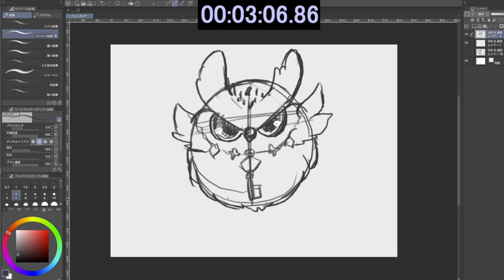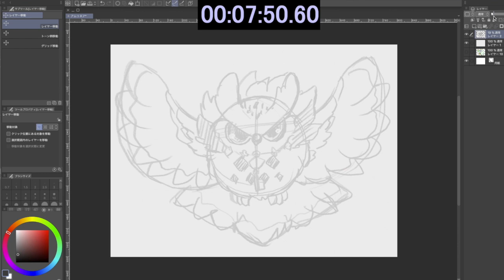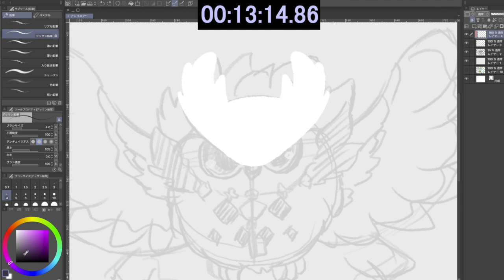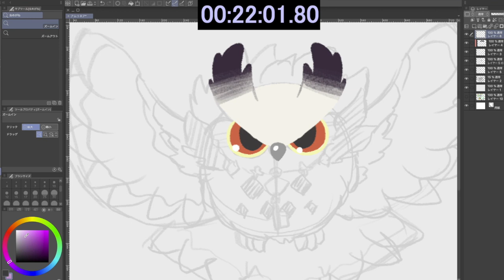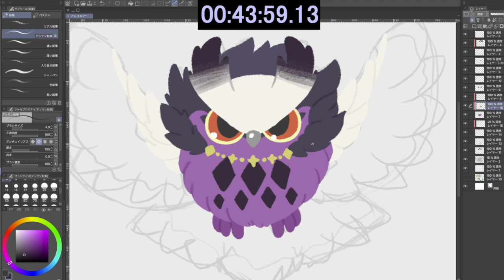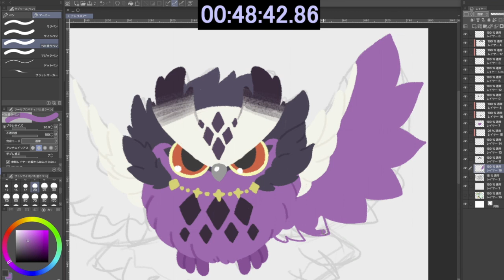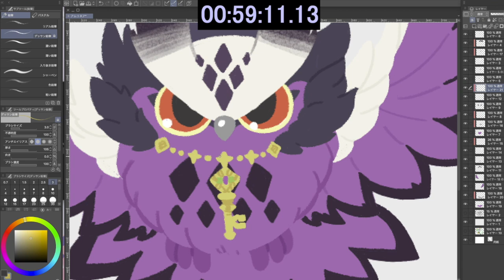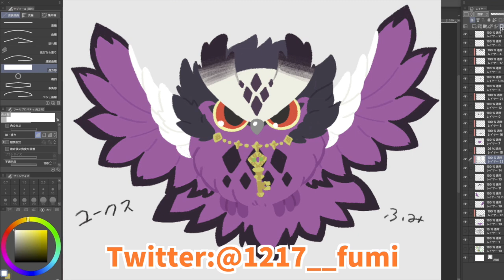【ワンドロ】パズドラのユークスを1時間で描いてみた！【フルカラー】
ユークス欲しくなってきた
ふみ
-オリジナルブランド『CAT FIRST』始動しました-

-出演/編集-
『しげしげ』

-音楽/効果音-
『魔王魂』さん